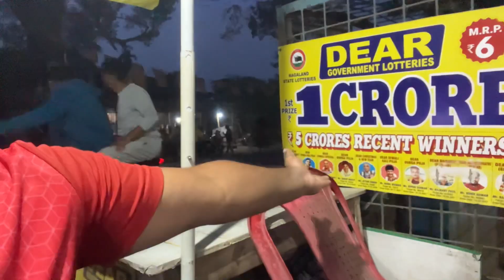বারাসাত নীলগঞ্জ হাট 🤯এতো কম দাম কিকোরে ?vlog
বারাসাত নীলগঞ্জ হাট 🤯এতো কম দাম কিকোরে ?vlog bengalivlogs youtubevlog ​⁠